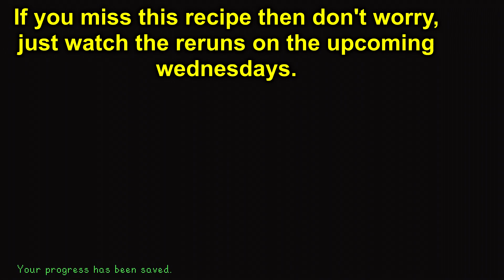How to learn Cranberry Candy recipe - Stardew Valley 1.4